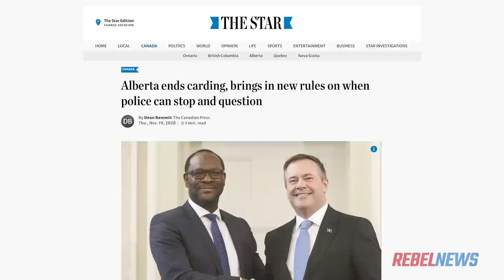Alberta BANS carding by police | Justice Minister Kaycee Madu with Sheila Gunn Reid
►Help Rebel News keep telling you the other side of the story
Sheila Gunn Reid speaks to Alberta's Justice Minister and Solicitor General Kaycee Madu about the UCP's decision to stop the practice of carding in the province.